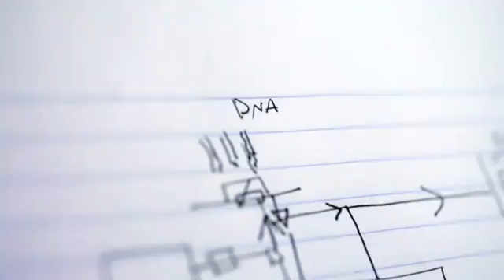Hayat Sindi The Science Entrepreneur HD.flv